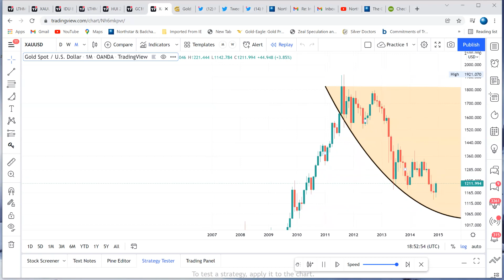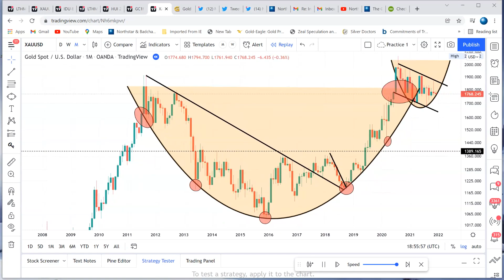Gold Arc Knew The Future !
We spotted it early, but when would you have acted on it ?